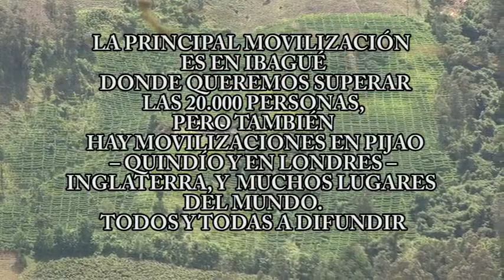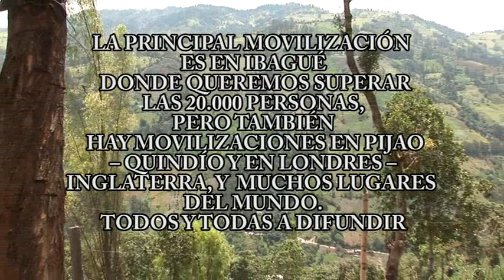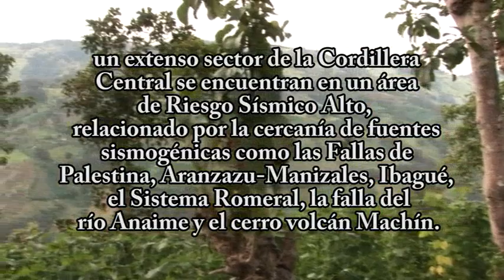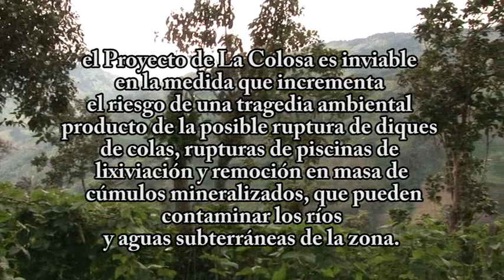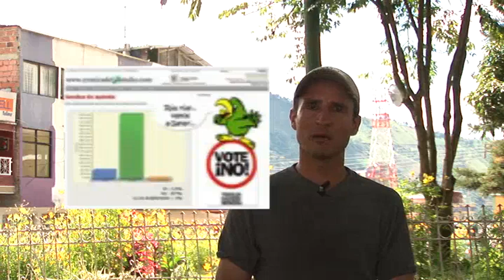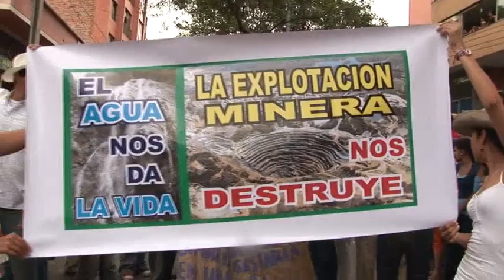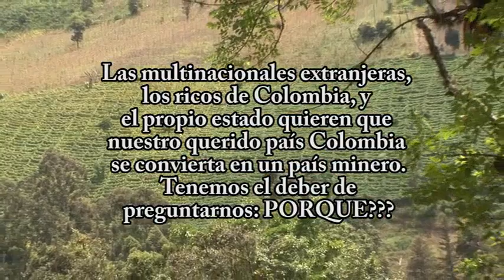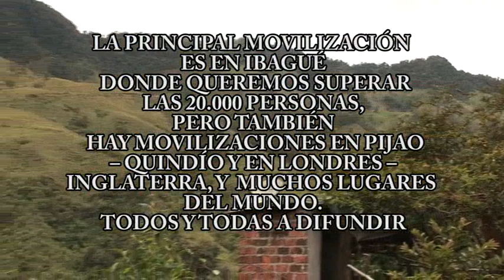no mina colosa.2.manifestacion.5 junio.2012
Mas que una marcha es una celebración a favor de la vida donde muchas personas sin importar sexo, religión, edad, pensamiento político o religioso, ciudad de origen nos vamos a reunir como amigos donde a todos nos une un solo grito de SI A LA VIDA, NO A LA MINA.

Los esperamos a todos, para que como un los últimos dos carnavales llenemos la ciudad de manera pacifica con malabares, payasos, consignas, mascaras, zancos, tambores, gritos, risas, carteles, música, macotas y sobretodo alegría.

Así que nos vemos en:

Lugar: SENA sede principal (Avenida Ferrocarril con 44 Esquina, Ibagué, Colombia).

Día: 5 de Junio.

In English:

More than a march, this is a celebration for life for many people, regardless of sex, religion, age, political or religious beliefs, city of origin, will meet as friends and be united to say YES TO LIFE, NO TO THE MINE.

We are hoping that all of you will be there, so that, as with the last two carnivals, we fill the city peacefully with jugglers, clowns, slogans, masks, stilts, drums, shouts, laughter, posters, music, pets and above all happiness.

See each other at:

Location: SENA headquarters head (Avenue Railroad with 44 Corner, Ibague, Colombia).

Day: June 5.